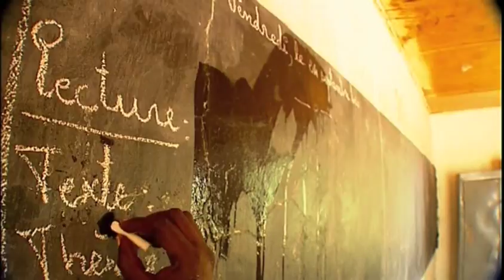60 Minutes Documentary | Niger Food Crisis | Emergency | 2010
60 Minutes Documentary on the Niger Food Crisis featuring Mike McRoberts and Tristan Clements.